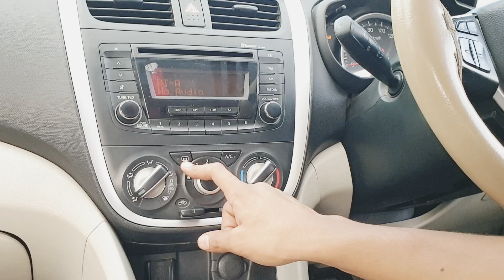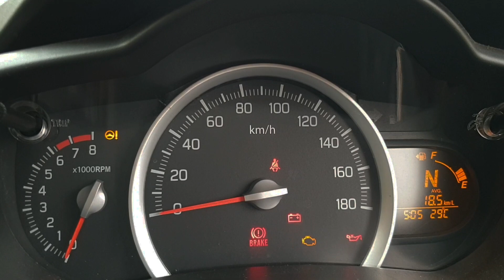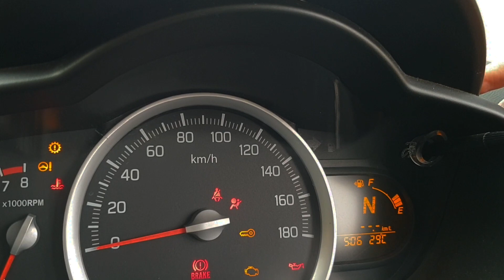Maruti Suzuki Celerio Zxi AMT Hindi Review | By Anup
Celerio is small hatchback from Maruti Suzuki.It is segement first in form of automated manual transmission.Now it comes with only 2 options petrol & CNG as diesel engine is discontinued in MS.We have driven petrol zxi variant which is AMT Version.We  tried to cover almost all pros & cons of this tiny hatchback. Hope you all will like this
 review.